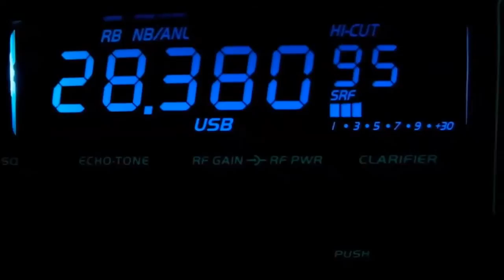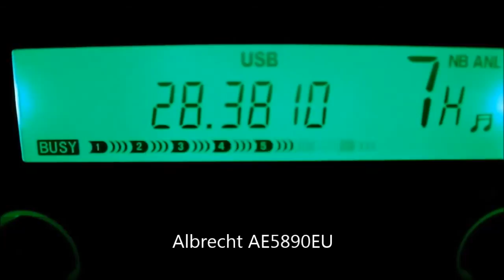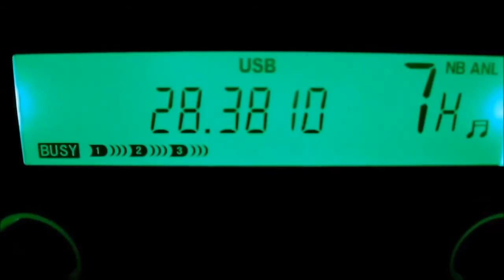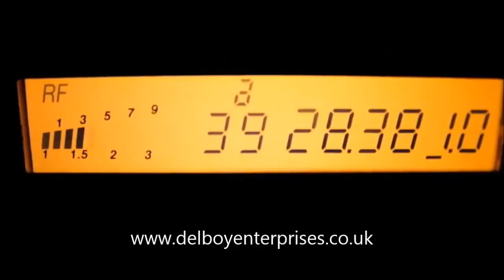Four Radios - One Station!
Receive comparison of the Alinco DR-135UK, President Lincoln 2, Albrecht AE5890EU and President Lincoln 1